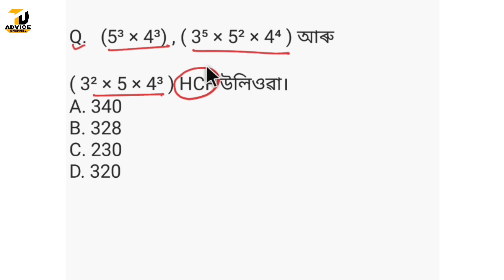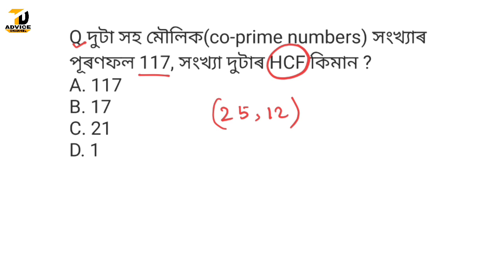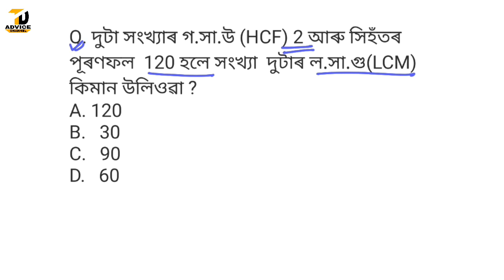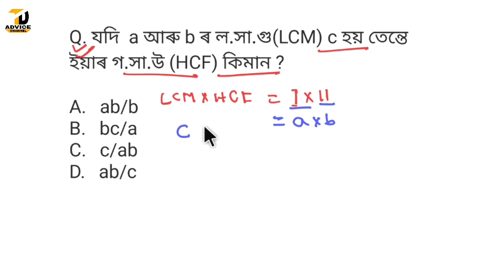Preparation For 32000+ Job//LCM-HCF//Mathematics//Assam Latest Job News today//Job Assam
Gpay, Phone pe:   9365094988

IFSC:    SBIN0005081
DADU HAZARIKA

Your Queries;

Assam Career
assam,new job vacancy assam,assam police si new vacancy 2023, assam police ab ub new vacancy 2023, assam police commando new vacancy 2023,assam govt jobs 2023